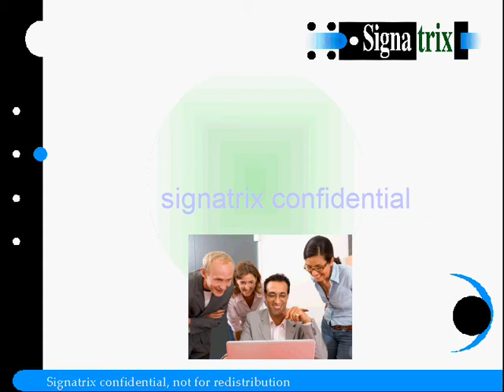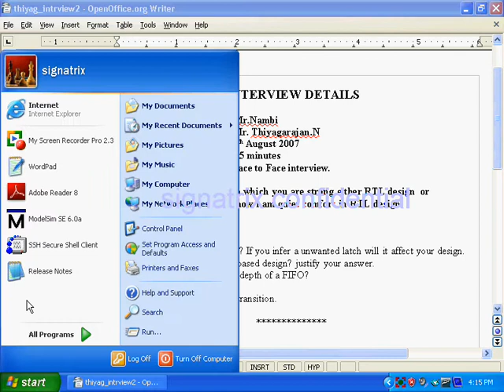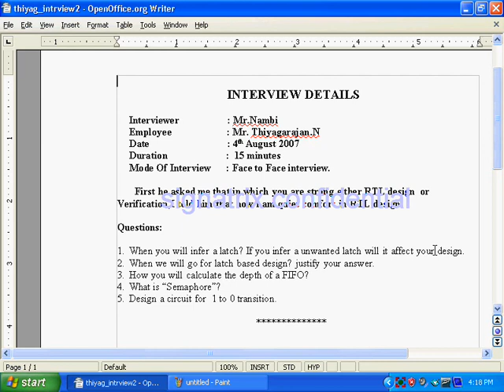IQT 3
Interview Questions VLSI